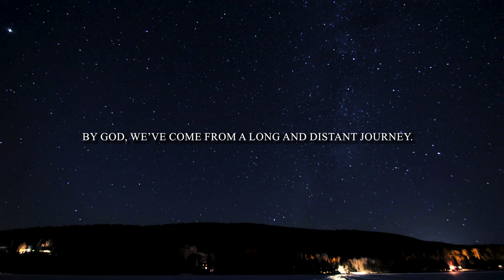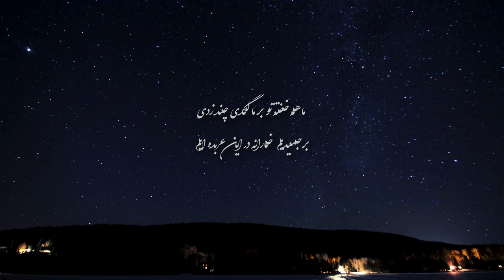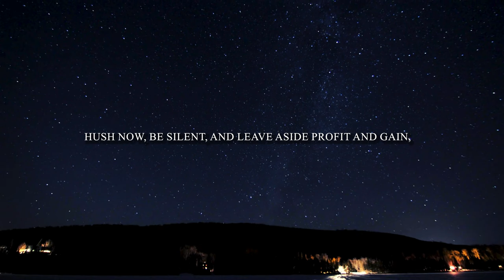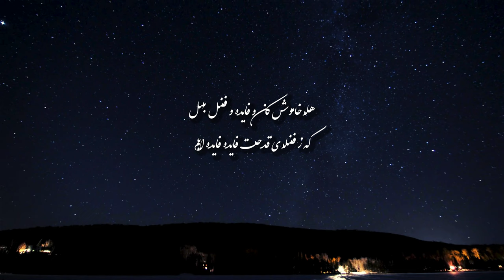Rumi Recital 3: Ghazal 1631, Divan